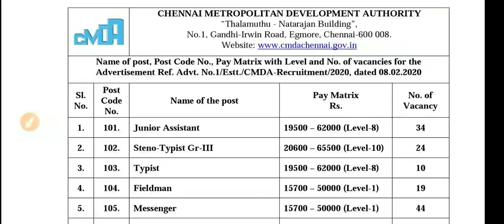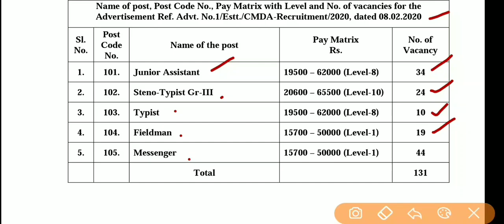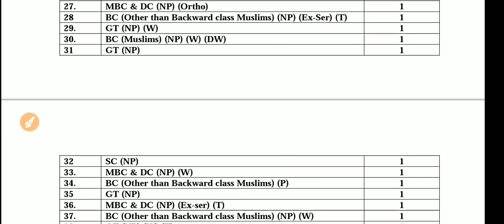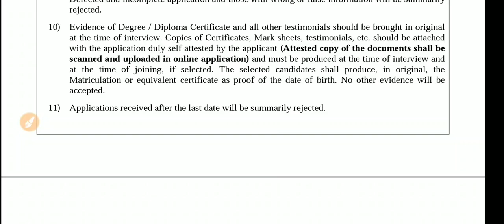8ஆம் வகுப்பு முடித்தவர்களுக்கு சென்னை பெருநகர் வளர்ச்சி குழுமத்தில் வேலைவாய்ப்பு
(or)

Whatsapp & Telegram Join : "add me" send to "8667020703"
தமிழா அகாடமி
வத்தலக்குண்டு
திண்டுக்கல் மாவட்டம்

Tamizha Academy
Batlagundu
Dindigul-Dt